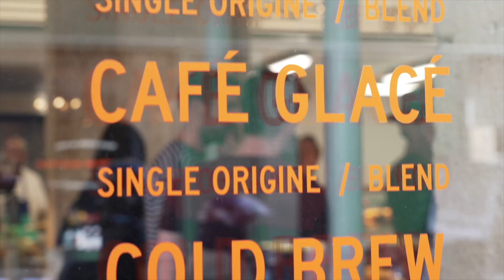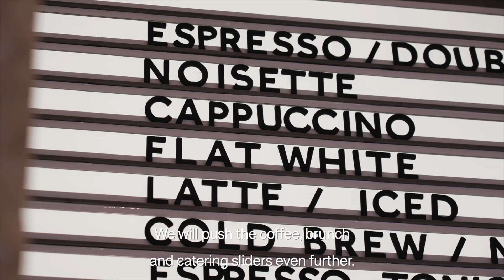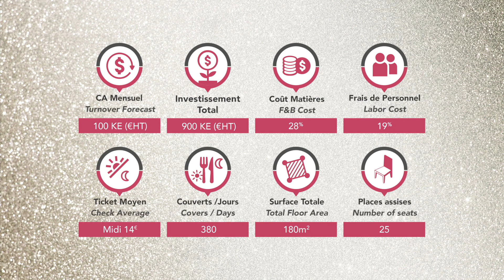BLONDIE - Paris 9 - Lauréat PALME OR - Catégorie Quick Service - Palmes de la Restauration 2023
Tom & Tanguy, meilleurs amis d'enfance, lancent Blondie, la nouvelle adresse pour les gourmands et les amoureux de café ! Au programme : pâtisseries et street-food inspirée des US, mais surtout du café que les fondateurs torréfient eux-mêmes après avoir plantés leurs propres plants de caféiers au Nicaragua!

Tom & Tanguy, childhood best friends, launched Blondie, the new destination for food lovers and coffee enthusiasts! On the menu: pastries and US-inspired street food, but above all, coffee roasted by the founders themselves after planting their own coffee plants in Nicaragua.